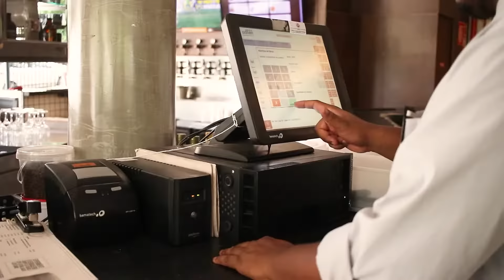Chopp da Fábrica & Teknisa - Controle e expertise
Neste case de sucesso, a Teknisa comemora sua parceria com o Chopp da Fábrica, um dos cartões postais da gastronomia de Belo Horizonte.

O Chopp da Fábrica está se expandindo para além de sua famosa sede na orla da Lagoa da Pampulha e contará com o apoio dos sistemas Teknisa para garantir o controle e expertise da operação.

Quer saber mais? Então confira mais esse case de sucesso da Teknisa!